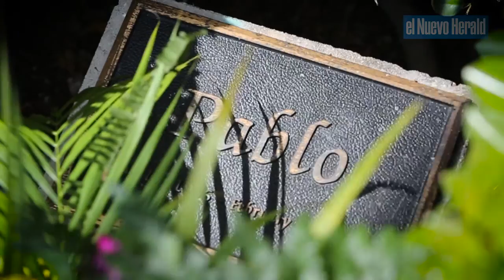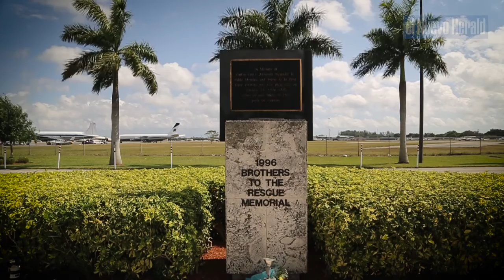Hermanos al Rescate, 'un día para recordar 4 jóvenes excepcionales'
El exilio cubano en Miami se reunió para conmemorar el 20 aniversario del derribo de los aviones de Hermanos al Rescate el miércoles, 24 de febrero del 2016. (Video por José A. Iglesias | el Nuevo Herald)